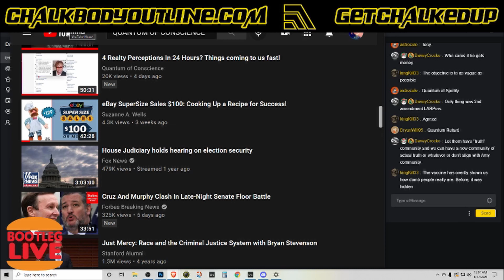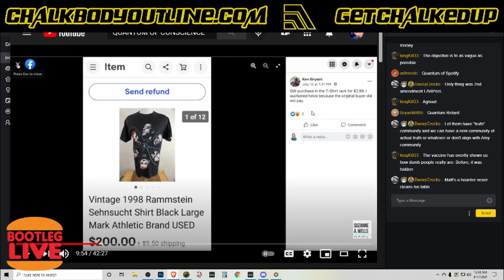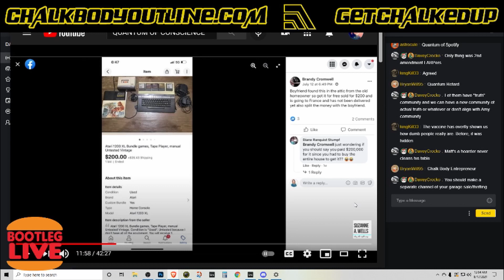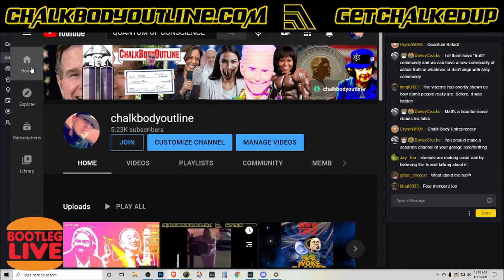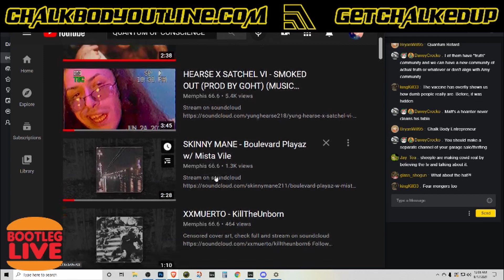Truthers are Insufferable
Ill be back streaming on Youtube soon, I just needed a break.
Catch me on Dlive here and there livestreaming, and I will back them up on Odysee, both links here